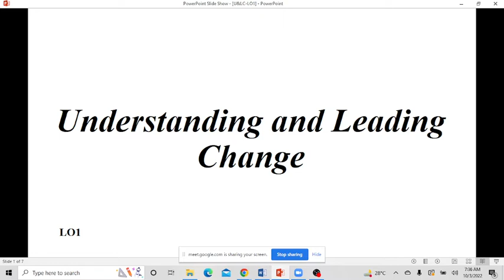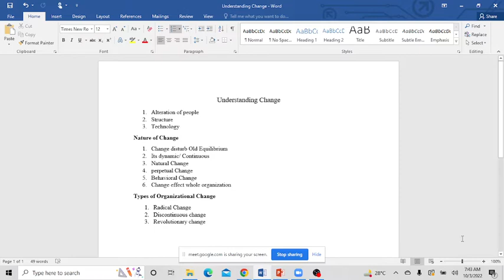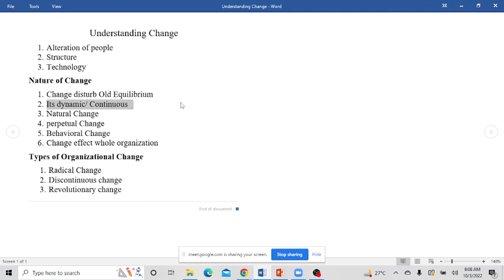Change Is Normal In Nature |The Nature of Change |Attributes| Part-2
This topic is from HND Business subject of Pearson Board. If you guys have any Qurey regarding lecture or Assignment Brief, you can contact to following email. You can ask any qurey regarding assignment or can ask tutors to make your HND Business Assignemt on reasonable market price.

Understanding and Leading Change